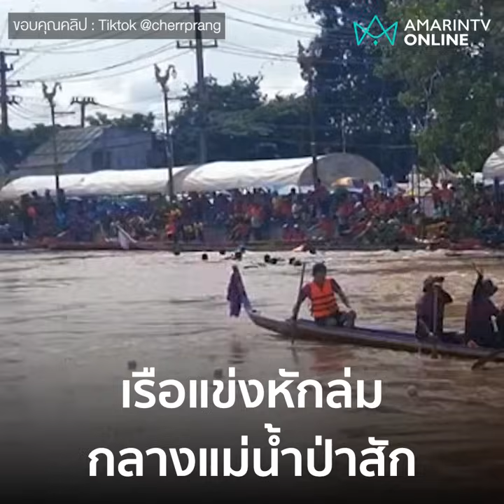ระทึกงานอุ้มพระดำน้ำ เรือแข่งหักล่มกลางแม่น้ำป่าสัก | ทันกระแส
ระทึก งานอุ้มพระดำน้ำประจำปี 66 จ.เพชรบูรณ์ เรือแข่งหักล่มกลางแม่น้ำป่าสัก ฝีพายตะเกียกตะกายว่ายขึ้นฝั่งเอาชีวิตรอด